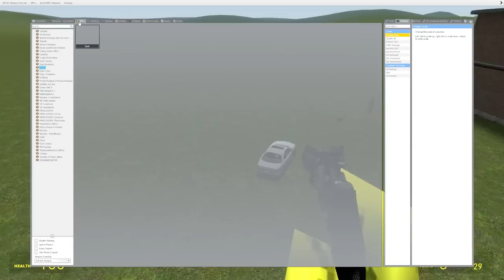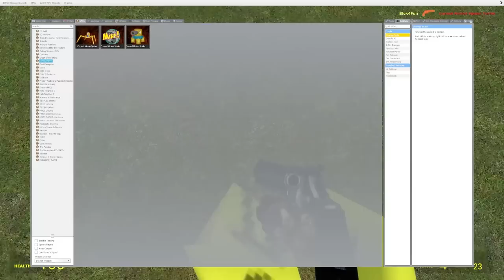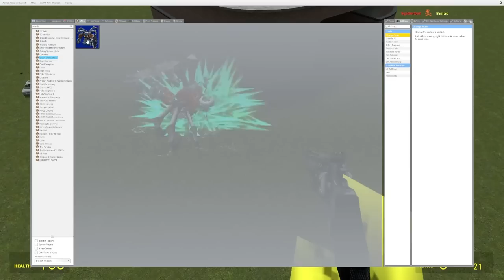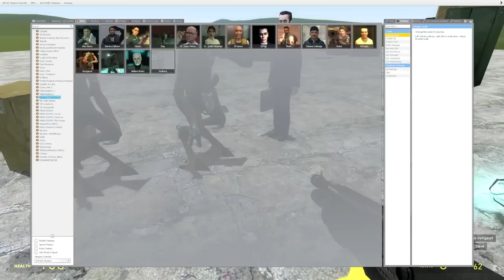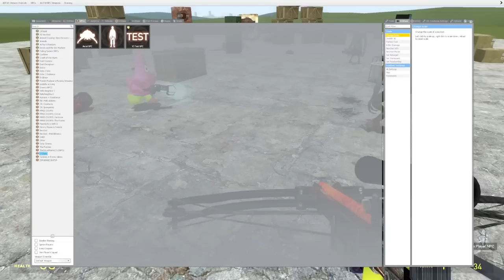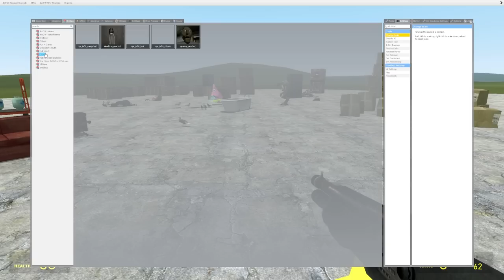Can We Survive Scary DOORS Seek Bot?! (Garry's Mod)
► Game :: Steam Game Garry's Mod

Blox4Fun